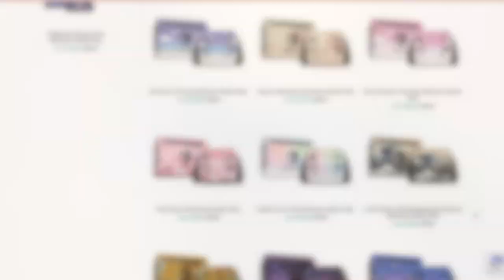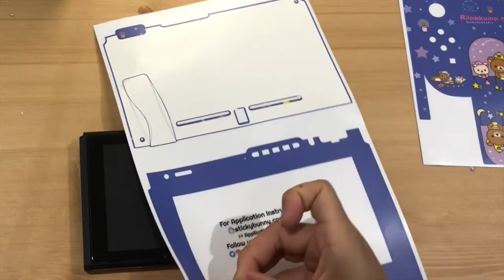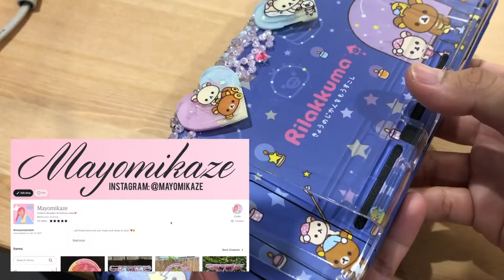Cute Switch Makeover! Decorating my Nintendo Switch/Rilakkuma Skin from StickyBunny +discount code💕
Hi guys!! In this video I am removing my baby pink skin and putting on a new rilakkuma skin from stickybunny! The whole process took me about 1 hour but it was worth it, I loveeeeee my new skin so much🥺💖

⭐GET 10% OFF STICKYBUNNY SKINS USING THE CODE "MAYOMIKAZE"

⭐Rhinestone decoden switch cases available on my shop! ♡
💕My Etsy Shop: Mayomikaze

💕Music: [🎄Playlist🎄] Daystar music - cute = ( ´・`)
⭐Secret
⭐C u t e
⭐Apple Cinnamon
⭐솜사탕 여행(Cotton Candy Travel)
⭐ 해가 지는 게 섭섭해(Let's play more together)